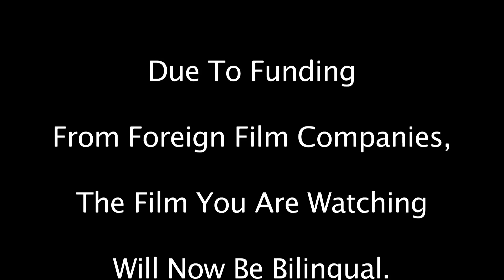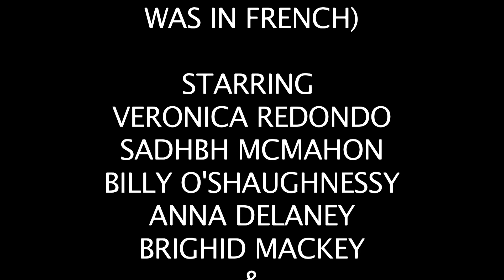The Spanglish Detective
The movie you see here was written, storyboarded, shot, directed and edited by students of the 2016 YIFM Summer Camp. Made By: Sadbh McMahon, Marcas Bowen, Billy O'Shaughnessy, Emily Maley, Katie-Mia Doyle, Veronica Redomdo, Sam Kennedy, Anna Delaney, Brighid Mackey, Adam Lawler, Dylan Teehan, Maria Redomdo.